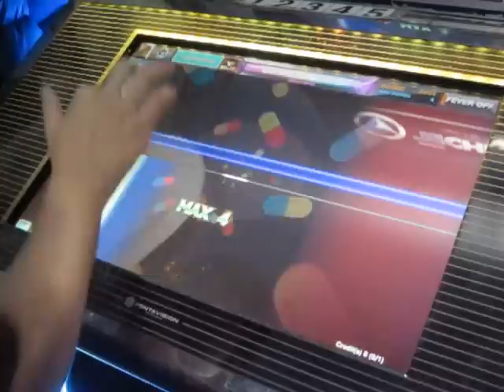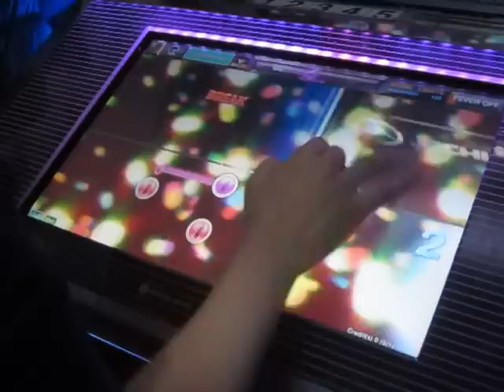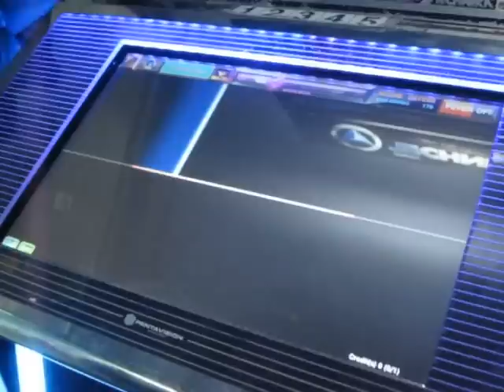D2 HD One Hand Play